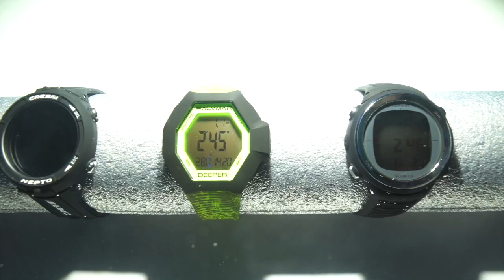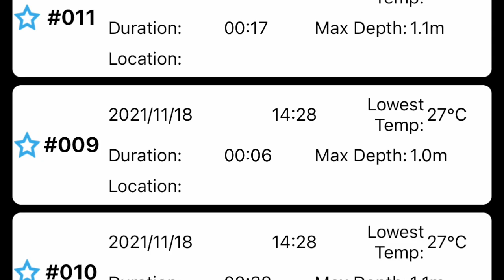Сравниваем компьютеры для подводной охоты и фридайвинга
2. Scorpena Alpha

3. Salvimar Deeper

4. Suunto d4f

Тестируем их в воде, смотрим на информативность экрана, проверяем нажатие в рукавицах 7мм.